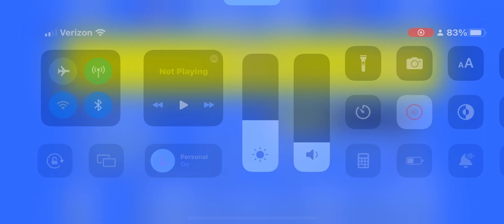Retro bowl series [episode 1 ]season 1